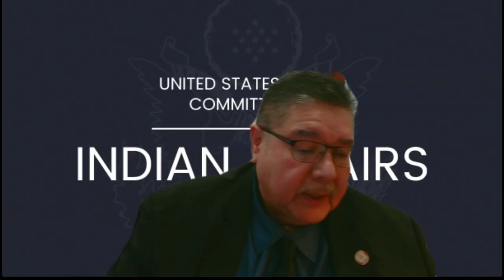The Alyce Spotted Bear and Walter Soboleff Commission’s Report on Native Children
***The following is the text of a May 9, 2024, press release from the Senate Committee on Indian Affairs.***

WASHINGTON, D.C. – U.S. Senator Brian Schatz (D-Hawai‘i), chairman of the Senate Committee on Indian Affairs, and U.S. Senator Lisa Murkowski (R-Alaska), vice chairman of the Committee, led a roundtable discussion, titled “Roundtable on the Alyce Spotted Bear and Walter Soboleff Commission’s Report on Native Children,” to hear directly from the Commission and child welfare experts on the Commission’s findings and recommendations to improve Native child welfare, including juvenile justice; education; physical, mental, and behavioral health.

“Our roundtable discussion helped the Committee learn more about the Commission’s study and the unique issues facing Native children,” said Chairman Schatz. “I thank all the panelists for joining the discussion and helping us all better understand the challenges Native children face and the work Congress can do to more effectively serve them.”

“I thank all the panelists who participated in our roundtable today, for helping better educate me and my colleagues on the work of the Commission, as well as the challenges and opportunities they have ahead. Chair of the Commission, Gloria O’Neill, Commissioner Don Gray, and Dr. Sarah Kastelic continue to be incredible partners to not only Alaska Native children, but all Indigenous youth,” said Vice Chairman Murkowski.

“The Alyce Spotted Bear & Walter Soboleff Commission on Native Children has been a labor of love in many ways. Over ten years ago, with my former colleague Senator Heidi Heitkamp from North Dakota, I introduced legislation to create this Commission which was ultimately signed into law," said Murkowski. "The Commission’s report represents five years of extraordinary work, offering a treasure trove of recommendations that Congress and agencies should now act on. I look forward to doing so.”

The following panelists participated in the roundtable:
Gloria O’Neill, Chair of the Commission, President/CEO, Cook Inlet Tribal Council, Inc. (Anchorage, AK)
Tami Decoteau, PhD, Vice Chair of the Commission, DeCoteau, Trauma-Informed Care & Practice, PLLC (Bismarck, ND)
Anita Fineday, Commissioner, Implementation Director, Equity and Engagement, Minnesota Department of Children, Youth and Families (Brainerd, MN)
Leander “Russ” McDonald, PhD, Commissioner, President, United Tribes Technical College (Bismarck, ND)
Don Gray, Commissioner, Board Member, Ukpeagvik Inupiat Corporation (Anchorage, AK)
Delia Ulima, Advisory Committee Member, Statewide Initiative Manager, HI H.O.P.E.S. Initiative, EPIC 'Ohana Inc. (Honolulu, HI)
Gil Vigil, President of the Board, National Indian Child Welfare Association (Portland, OR)
Sarah Kastelic, PhD, Executive Director, National Indian Child Welfare Association (Portland, OR)

CHAPTERS
00:00 Sen. Brian Schatz (D-Hawaii) Opening Remarks
02:47 Sen. Lisa Murkowski (R-Alaska) Opening Remarks
09:04 Roundtable with Participants
11:14 Gloria O’Neill
15:47 Leander “Russ” McDonald
24:54 Tami Decoteau
29:23 Tami Decoteau
31:01 Gloria O’Neill
34:46 Sarah Kastelic
40:27 Delia Ulima
44:42 Don Gray
46:24 Anita Fineday
50:15 Tami Decoteau
52:32 Don Gray
53:19 Gloria O’Neill
1:01:31 Anita Fineday
1:04:14 Gil Vigil
1:13:53 Gloria O’Neill